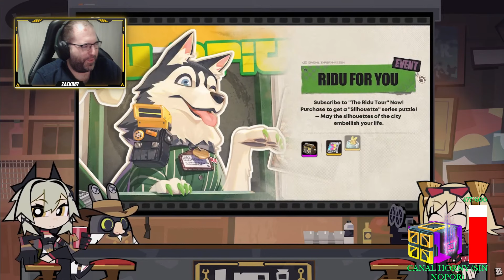¡LA 1.2 NOS SORPRENDIO A LOS 3! (reacción con @anddriuu y @ChozaDeEvan )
Nuestra reacción al directo de la 1.2 de Zenless Zone Zero